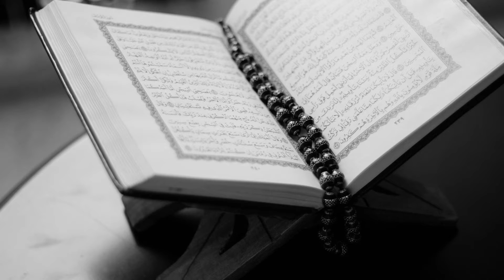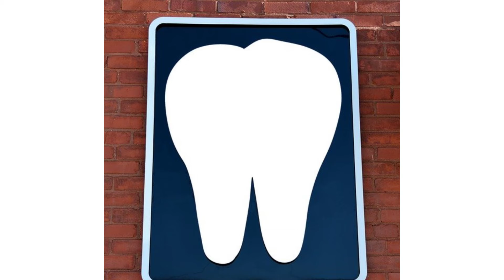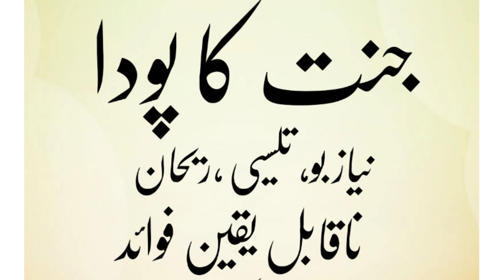Niazbo ya tulsi ke Fewaid. Benefits of Basil plant. چہرے کے بال جڑ سے ختم تلسی سے Tania Mujeeb